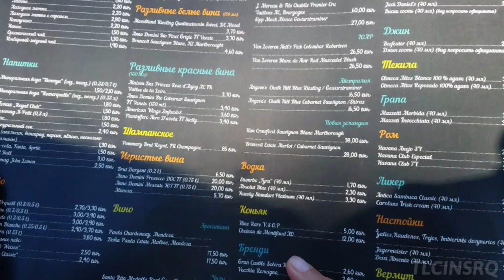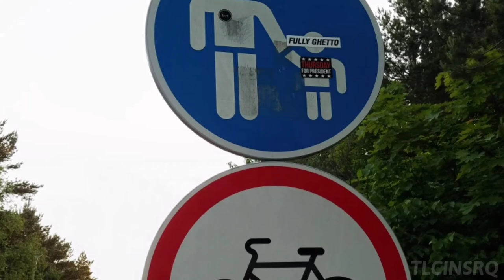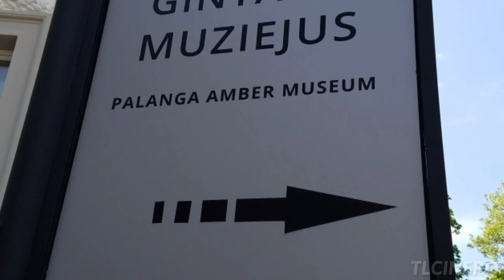Palanga 2018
During our Lithuania trip, we deciced to spend a few days in Palanga. I'm glad to have had the opportunity to revisit this Baltic Sea Gem. Last trip we were there in June, this trip we went in May.